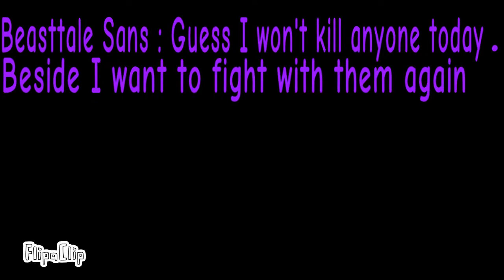Beasttale episode 4 animation ( by subin & suben )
Beasttale by suben
Undervoid by subin
Cloudtale by subin
Animation by subinsuben company
Sound effects by SFX dj